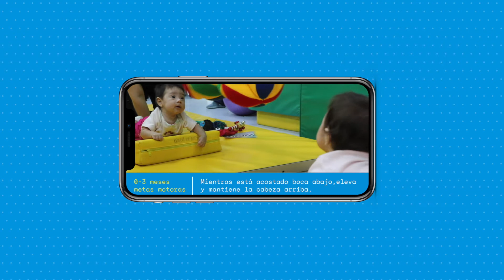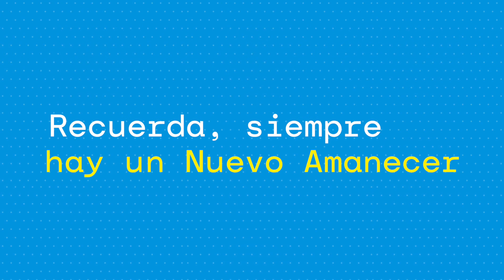¡Ya estamos listos!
Ya estamos listos para abordar este nuevo ciclo, acompañados de toda una familia moviéndonos por esta causa. Recuerda, siempre hay un Nuevo Amanecer.